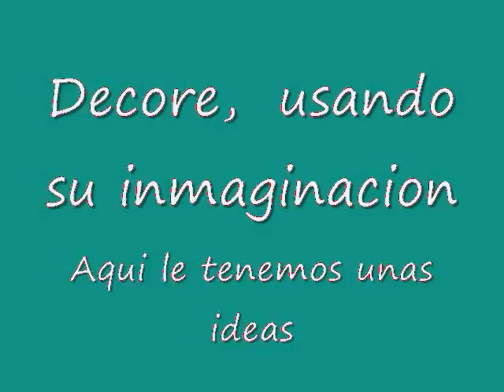manualidades. como hacer un lindo florero.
Manualidades. Como Hacer un lindo florero usando materiales recyclables.